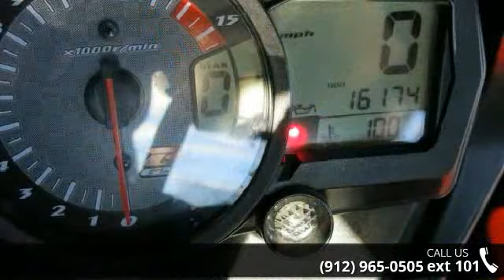2007 Suzuki Gsx-r 1000 - Southeast Motorcycle - Savannah,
For Sale in: Savannah, GA

 Brand New Tires, Shorty Levers, Frame Sliders, Great Condition, Ready to Ride!